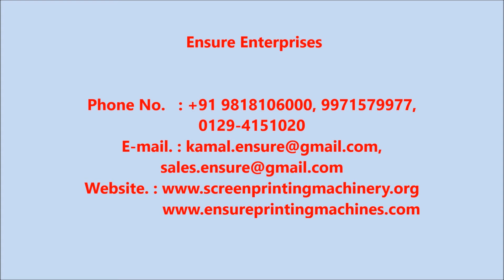Handy Pad Printing Machine